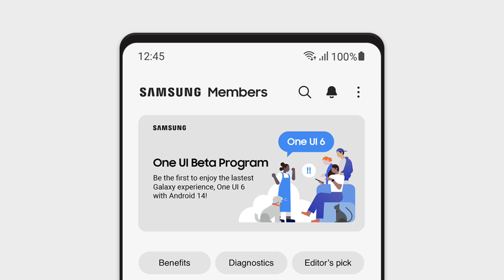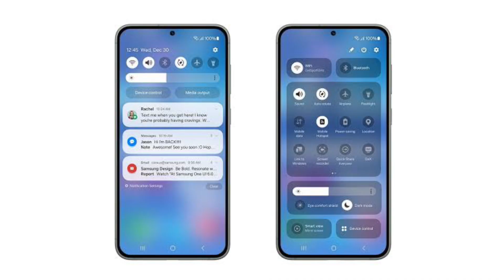It’s Crazy in Galaxy S24series!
Samsung give Most advanced display Ever in a smartphone with Ultra Level Performance